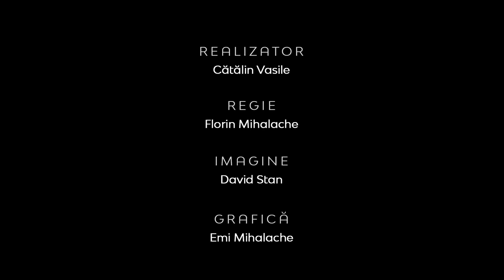Realitatea la zi | Despre sistemul educaţional muzical românesc | Conf.univ.dr. Bogdan Vodă. UNMB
Realitatea la zi | Despre sistemul educaţional muzical românesc | Conf.univ.dr. Bogdan Vodă, cadru didactic la Universitatea Naţională de Muzică din București

CIF: 33686860